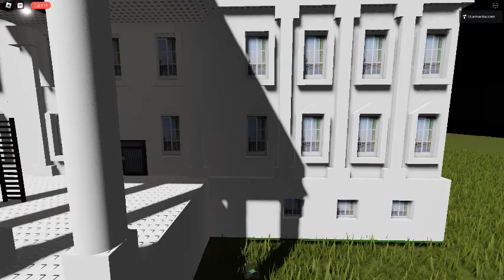Ceiling Fan 13205 In Toucan Fan's Haunted Fan Land